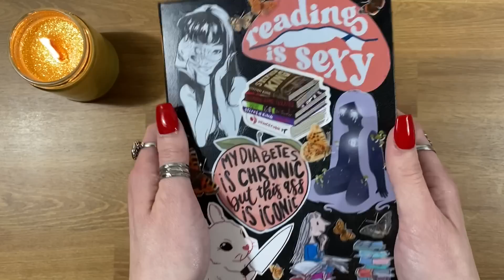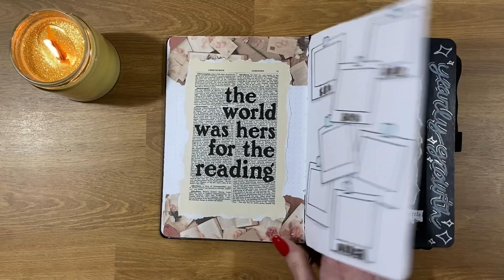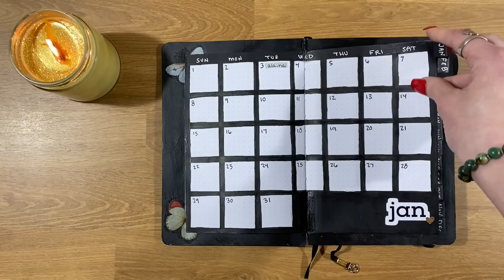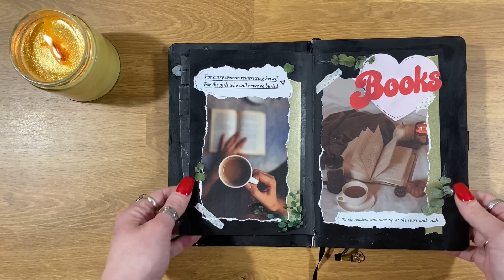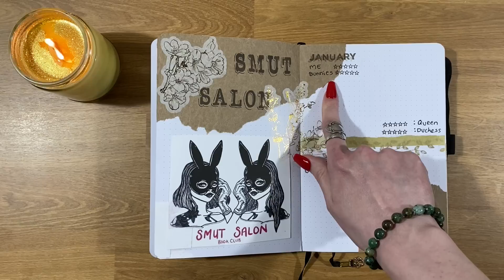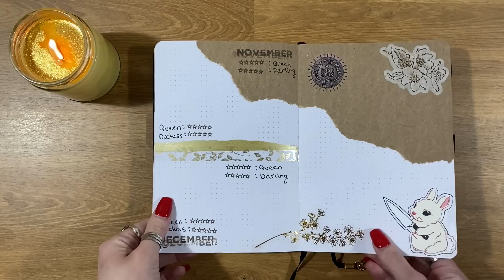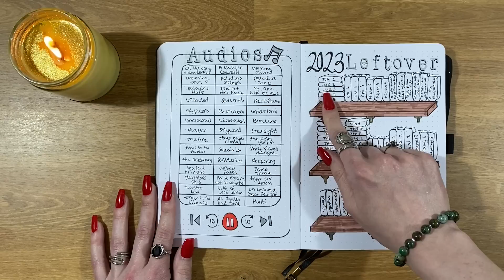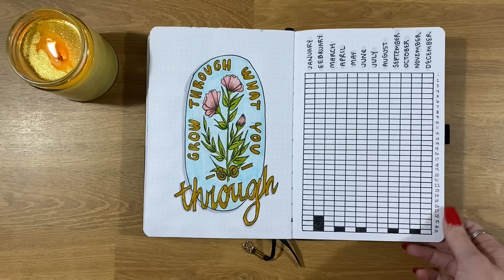2023 Reading Journal Set Up 👩🏻‍🎨🎨 I'm like talented or whatever 💁🏻‍♀️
Some of my lovely friends that I raved about in this video:
Gabby: @gabbyreads
Kayla: @BooksandLala
Gavin: @GavinReadsItAll
Jordaline: @JordalineReads
Myonna: @myocoree & @myonnareads